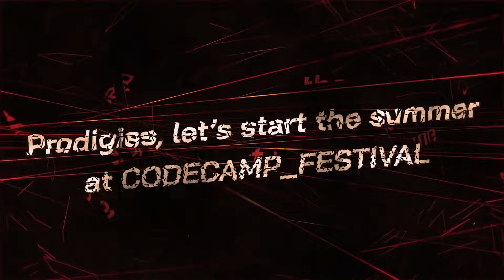Codecamp_Festival 2023, 4 May, Bucharest - The Saga Continues...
Calling all prodigies! A new edition of Codecamp_Festival is happening on May 4 and we’re already counting the days!

Your IT Superheroes are back with inspiring talks, our Accomplices will be waiting for you with amazing surprises in the Expo Area, ZOB and The Linebreakers are going to make us dance like there is no tomorrow, the forest in the Holiday Village is starting to come to life, might as well be brewing the coffee and chilling the beer and wine for the big day already!

Eager to join us? and if you want to bring your teammates, we have some special offers for you!